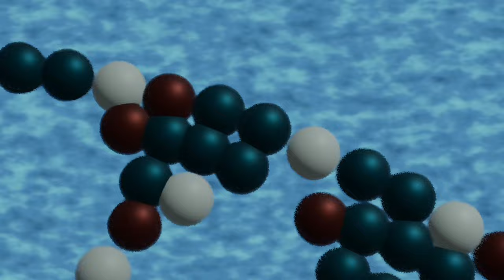SCIENCE & SPACE trailer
A new fan made science documentary series is coming soon in December and January of next year.